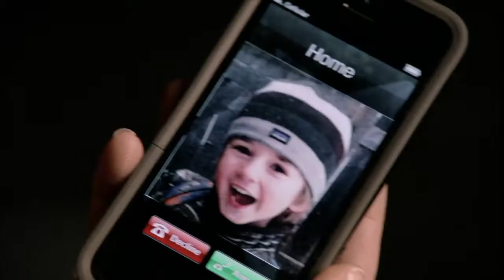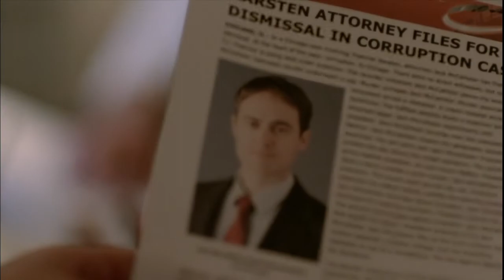Betrayal- Coming to ABC This Fall